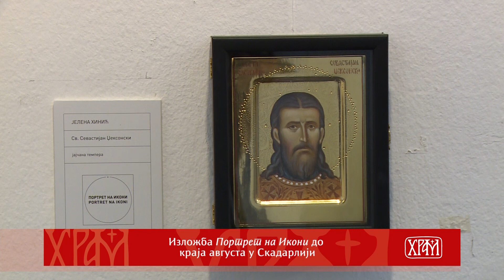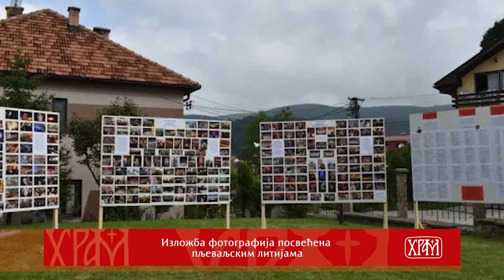Црква данас 18.08.2020.